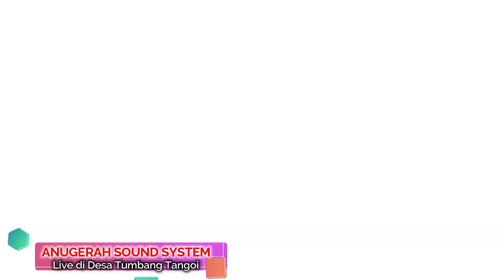KUTUKAN MANTAN ( Enggel Bert ) By : VITA KATUY ~ TUMBANG TANGOI ~ Ritual Nyorat Kluarga Bapa Jhony..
KUTUKAN MANTAN..
Ciptaan : ENGGEL BERT...
Penyaanyi : VITA KATUY...

Video ini kami rekam saat Acara Ritual NYORAT yg di laksanakan di desa TUMBANG TANGOI Kecamatan Petak malai Kab : Katingan...
Di laksanakan oleh keluarga besar BAPA JHONY dan IBU JHONY...

Utk saudara saudari yg membutuhkan jasa penyewaan sound system utk memeriahkan perayaan hari istimewa anda bisa menghubungi kami ANUGERAH SOUND SYSTEM di Kontak
Ats nama : FERY/AKAU..
( Khusus Area Kal-teng )
Bonus video acara akan kami liput dan tayang di channel  ini...